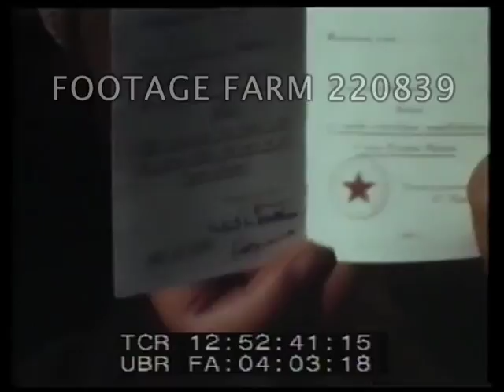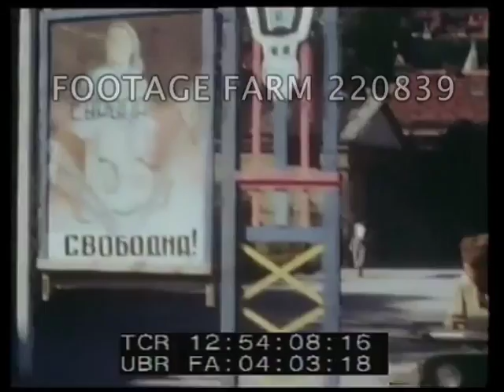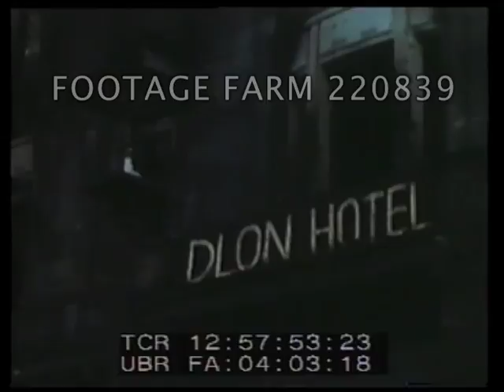Devastated Berlin - Russian Sector 220839-07.mp4 | Footage Farm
1945. Good colour
Post-war - ruins of Berlin / Potsdam
Eastern Sector Berlin / Potsdam Town Hall w/ Atlas holding globe on top, heavily damaged, other statues, tilt down to destroyed buildings.  Hammer and Sickle Russian sign next to it, pan down building amidst ruins & signs in Russian.  Much wreckage.  Roman obelisk in front of partially destroyed Town Hall w/ circular top ringed w/ columns.
American soldiers in jeep past large building.Good CU Identity card with  Russian, British and American flags on cover.
Destitute German family: women and children  wheeling old man on cart.
Medieval-looking gate.  Russian woman directing traffic with red and yellow flags.  Poster of angelic woman "Europa" in Russian.  Russian soldiers past medieval gate and walking leisurely down street.
big modern building - Russian platoon walking past in formation.  Tiny cemetery  in middle of street with four presumably Russian graves (red stars).
German families walking with belongings in carts and prams down highway
Man cycling on highway past blue sign indicating "Berlin", "Potsdam".
Sign "Entering US Berlin district". Tank on plinth.  Parade area with pillars and pictures of Eisenhower, Truman and Stalin. Jeep drives past huge picture of Churchill, Stalin and Roosevelt - Big Three at Yalta.
Entering Russian sector - POV shot going through  Brandenburg gate past sign 'you are now leaving British sector"  and towards large Stalin portrait in middle of road.  Adlon hotel exterior.  Devastated buildings.  Good pan down Brandenburg gate with jeep driving fast towards camera.
Russian platoon with woman.
Russian women's platoon marching and smiling - various uniforms - leading platoon of  men.
German civilians pulling cart with belongings.
Smoke from collapsing building at entrance Russian sector -  people watching.